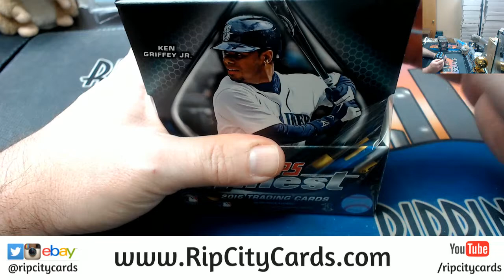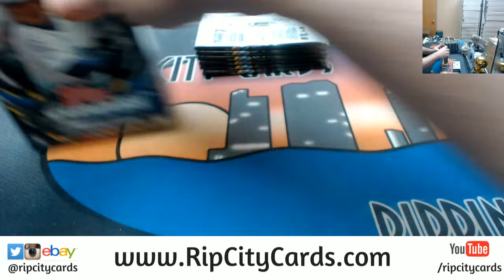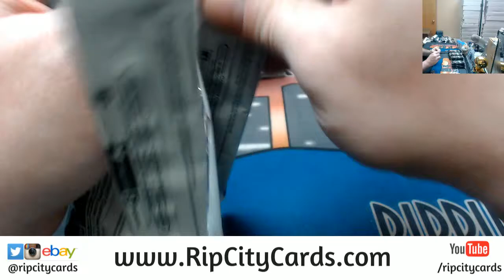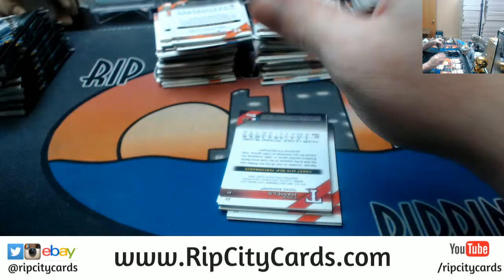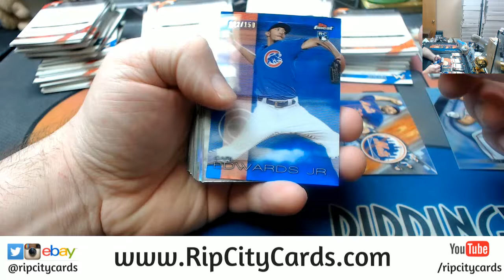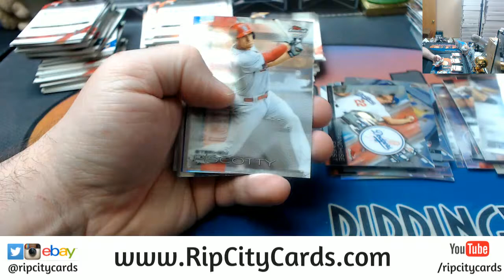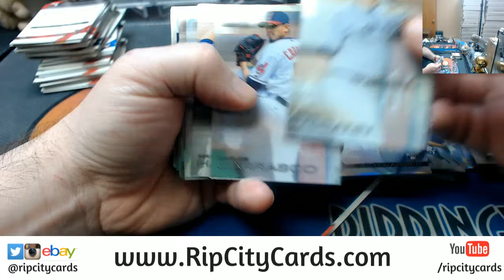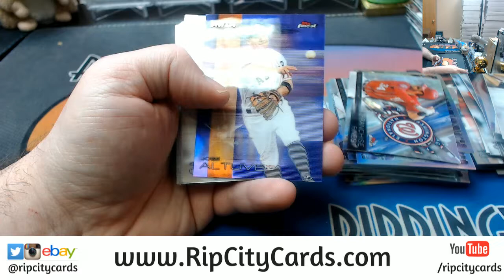2016 Finest Baseball 4 Box #4 EBAY